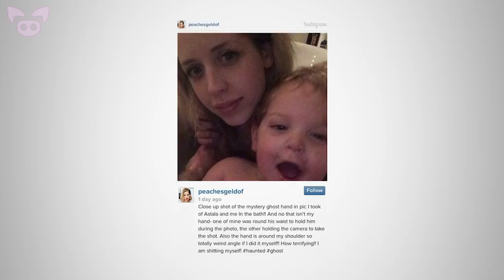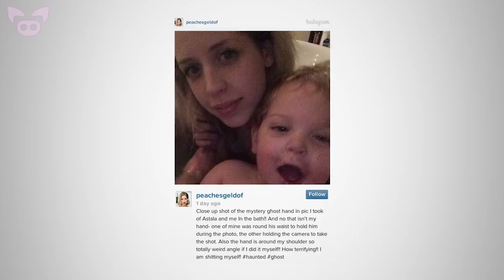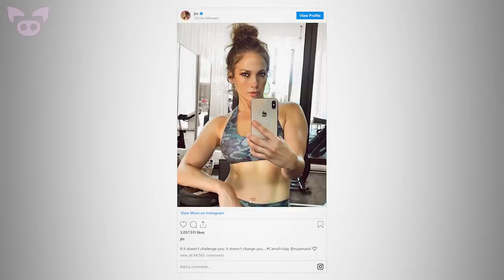Scary Photos That Reveal Chilling Secrets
From a photo that could show a ghost caught on camera to a very creepy picture posted by Jennifer Lopez, we look at scary photos that reveal chilling secrets.

SOURCES:
6. Went on a hike and took a picture to show fall leaves...
5. A Woman Taking Selfie at the Middle of Midnight Caught An Image of a Ghost Behind Her
4. My buddy snapped these at The Waley House in San Diego...
3. Figure at the window - nobody was inside at the time, pictures taken seconds apart
2. Peaches Geldof
1. If it doesn’t challenge you, it doesn’t change you…